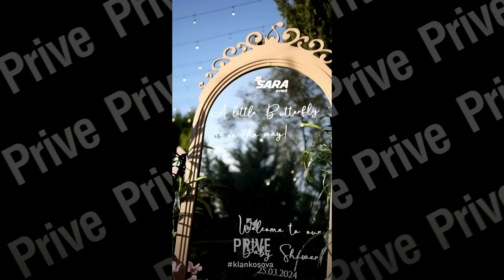EKSKLUZIVE: Luiz Ejlli flet rreth Kiarës dhe vajzës së tij